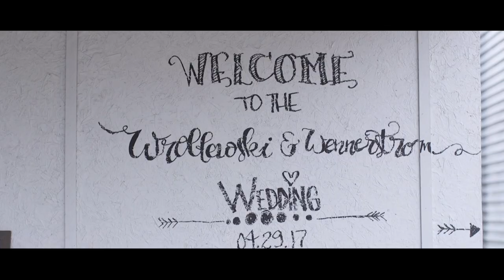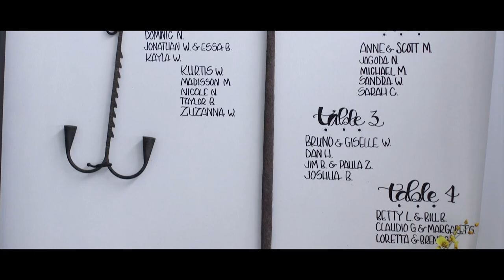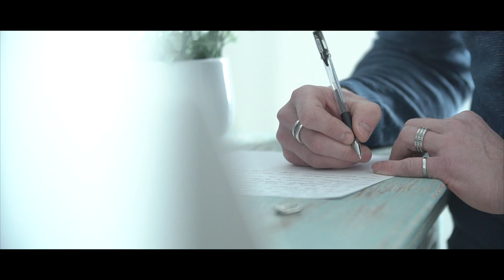MARCIN + CINDY | WEDDING FILM | BACKYARD WEDDING